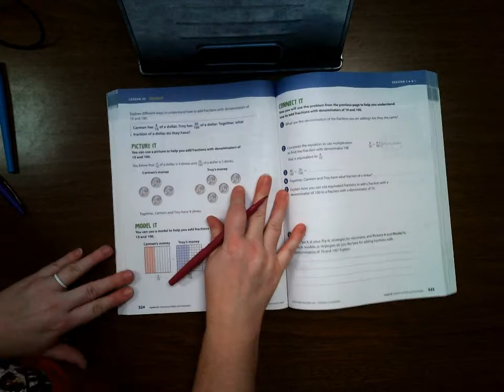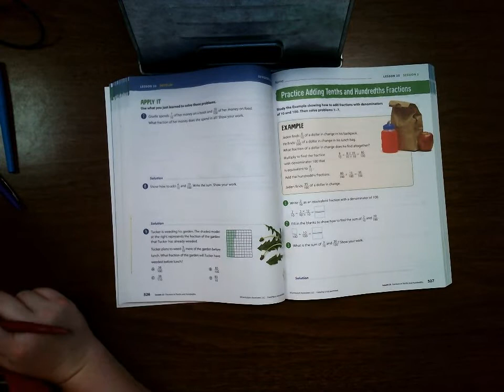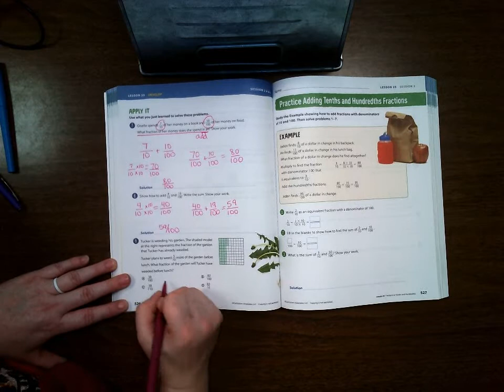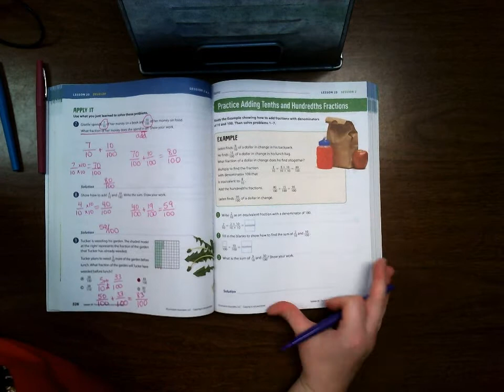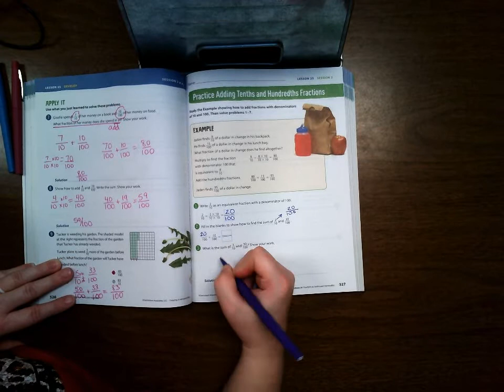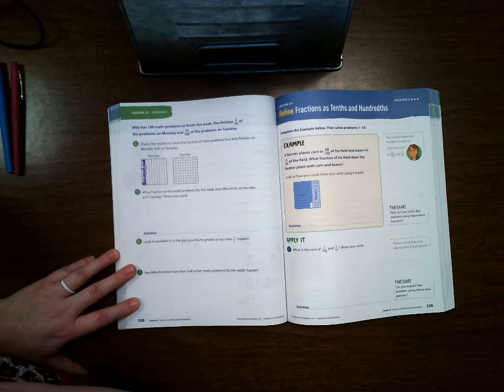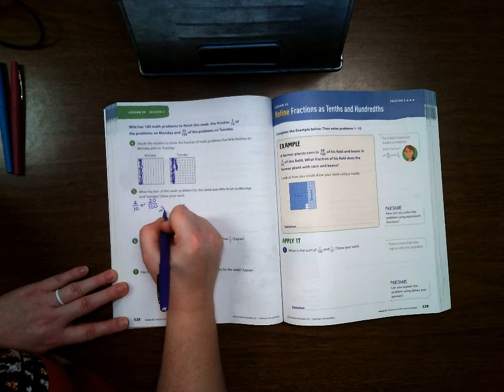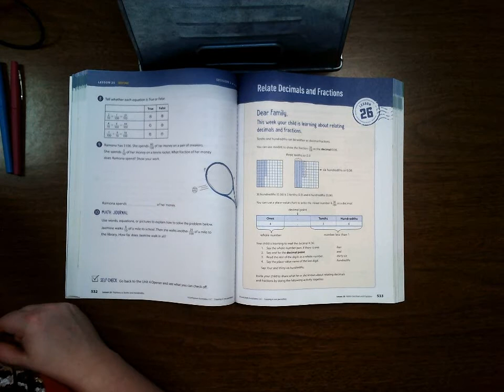Lesson 25 Session 2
Ready Classroom Mathematics Lesson 25 Session 2 Fractions as tenths and hundredths.